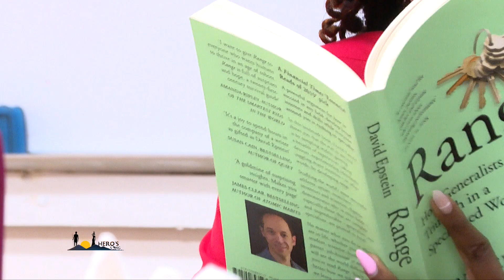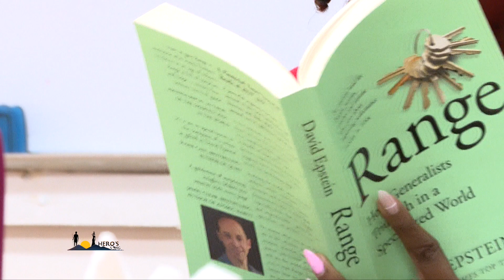BEATRICE ITHAU /HERO'S SONG/Y254 | y254.co.ke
BEATRICE ITHAU IS A DIGITAL CREATOR AND A GOAL GETTER.